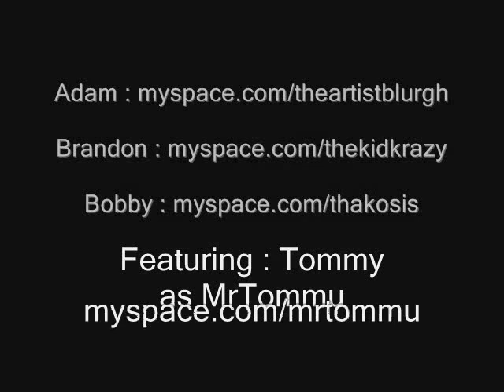(F.A.P) A Friendly Rendevouz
First movie of 2008